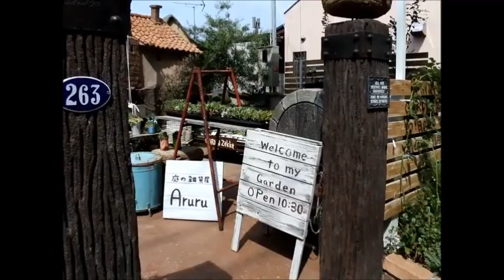庭の雑貨屋 Aruru アルル モルタル造形ガーデニング 【Travel Japan うろうろ和歌山 】和歌山県和歌山市 cement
かわいいって評判の庭の雑貨屋さんアルルへ行ってきました。
コロボックルになった気分でした。
このかわいい小屋オーダー出来ます。ステンドグラスもついてかなり安いと思いました。

〒640-8402
和歌山市野崎116-5